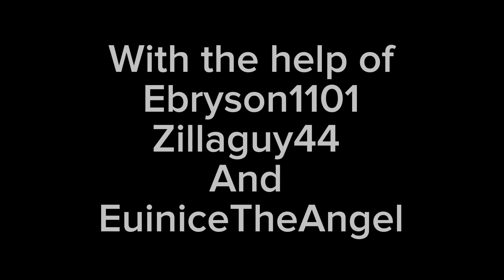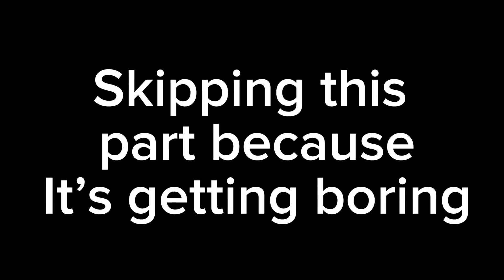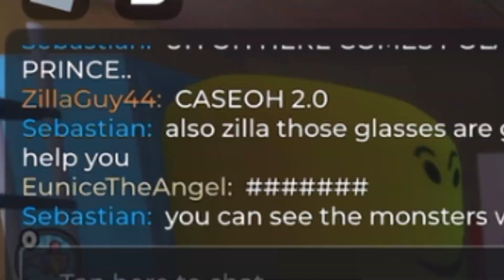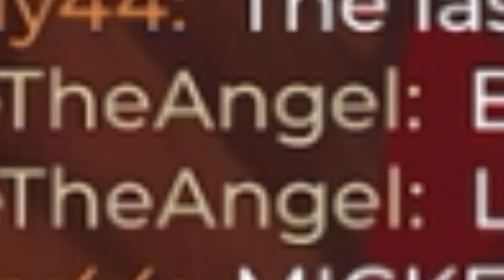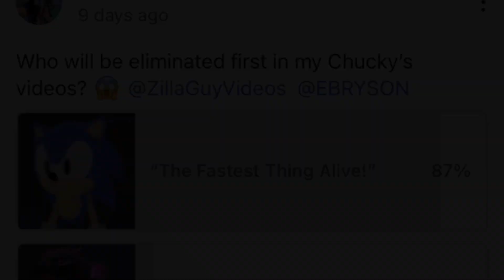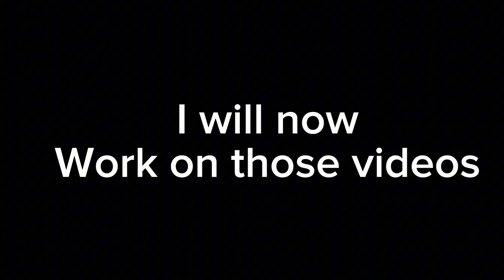My first time playing Clucky’s FULL MOVIE + Bonus features